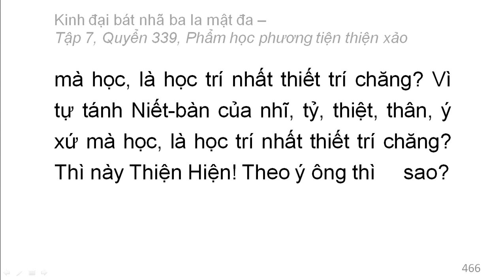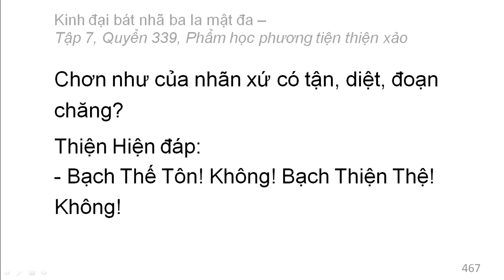Quyển 339: Kinh đại bát nhã ba la mật đa - Phẩm học phương tiện thiện xảo (rất hay) (339/600) (7)